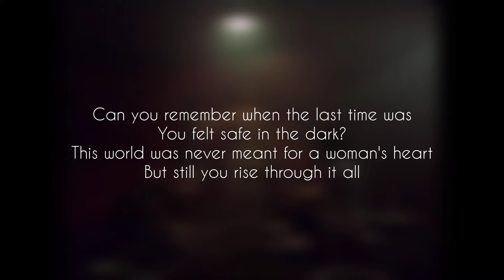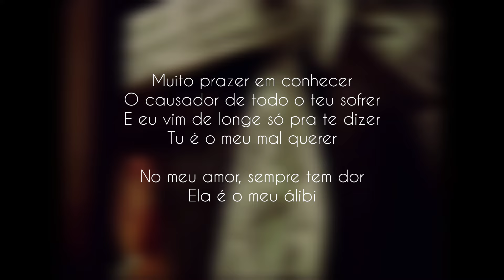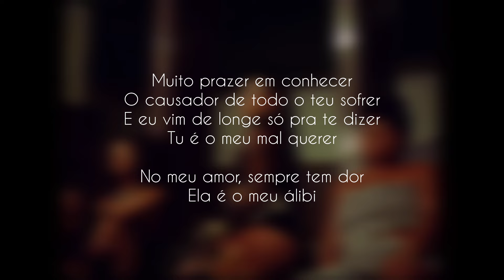ALIBI | Sevdaliza • Instrumental With BACKGROUND VOCAL